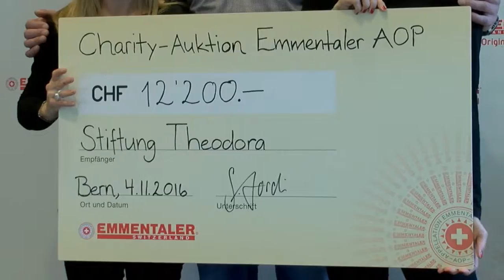Charity-Auktion mit Michelle Hunziker und Matthias Sempach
Michelle Hunziker und Matthias Sempach haben im Namen von Emmentaler Switzerland den berühmtesten Käse der Schweiz für einen guten Zweck versteigert. Der Emmentaler AOP Laib, den die beiden Markenbotschafter eigenhändig hergestellt haben, wurde Stück für Stück unter den Auktions-Hammer gebracht. Die beiden Promis legten sich bei der Aktion voll ins Zeug, so dass der gemeinnützigen Stiftung Theodora am Ende der Veranstaltung der respektable Spendenbetrag von CHF 12'200.– überreicht werden konnte.